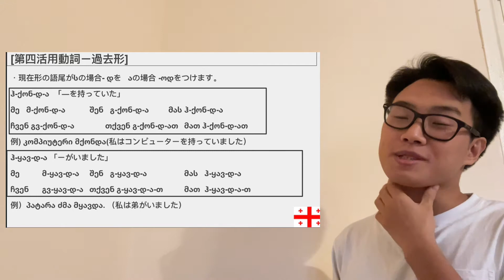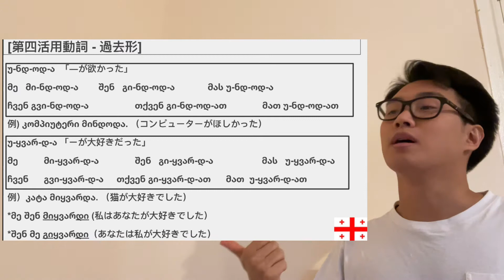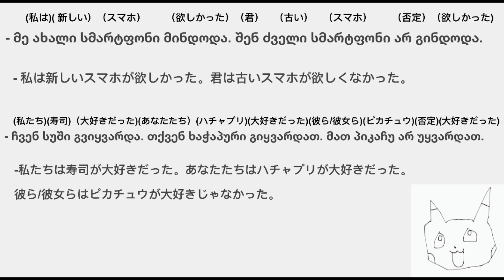「第四活用動詞 過去形」 ジョージア語 パート48 :მეოთხე ზმნის უღლება წარსული ფორმა" ნაწილი48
今だけ下がるんだー！

ジョージア語以外にも色々な言語に興味があります！

一緒に言語を勉強しましょう！:)